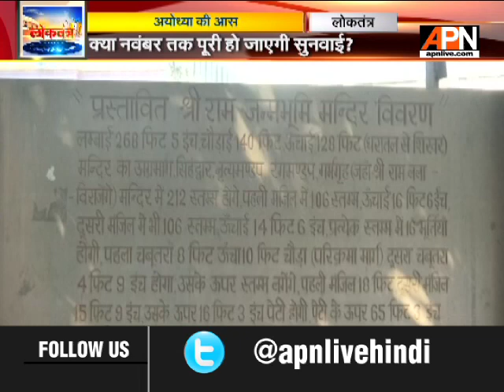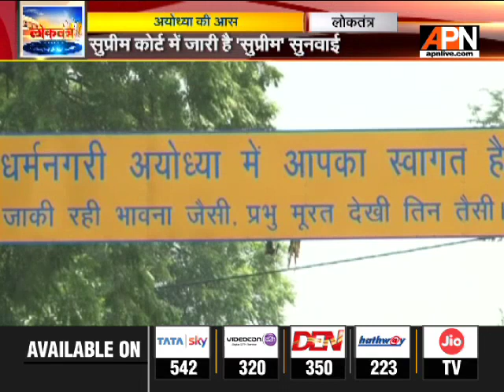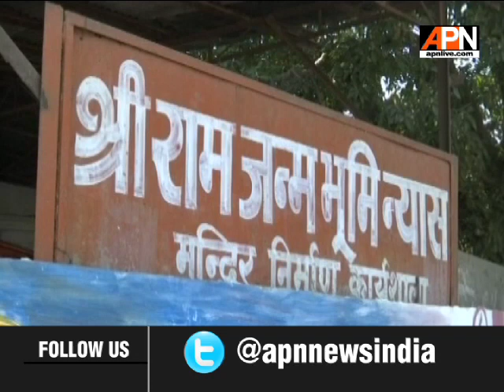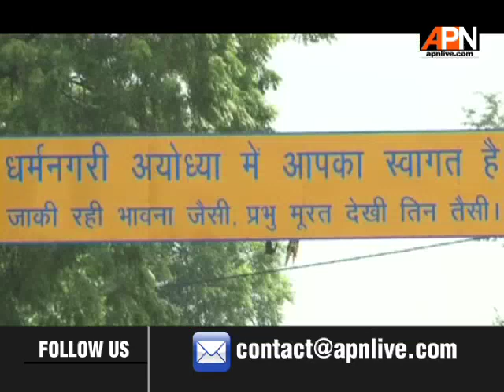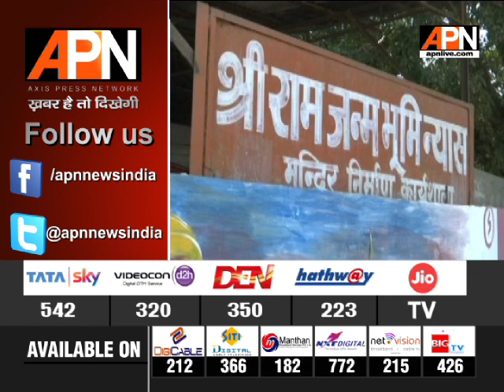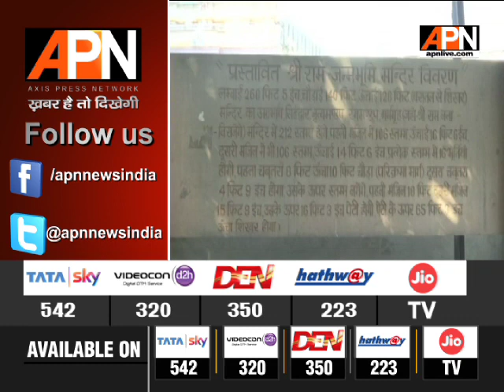अयोध्या की आस || APNLoktantra as of 30/08/2019